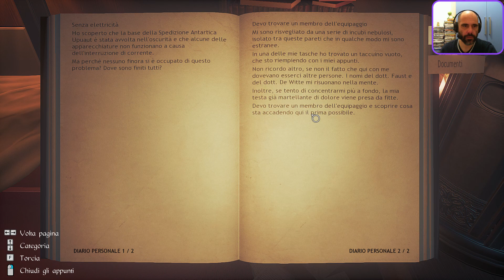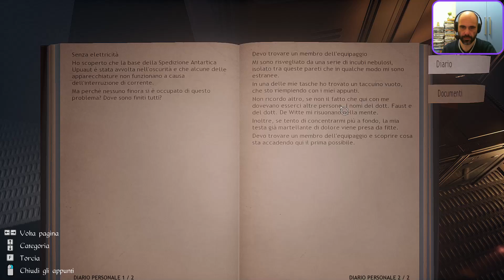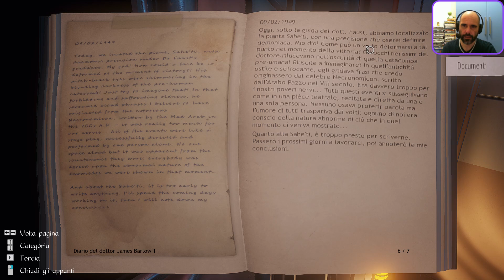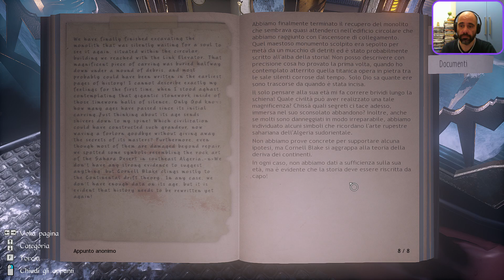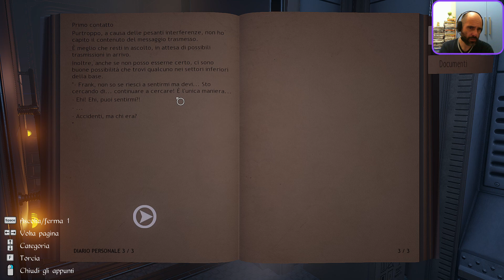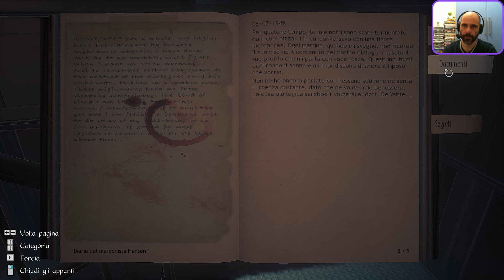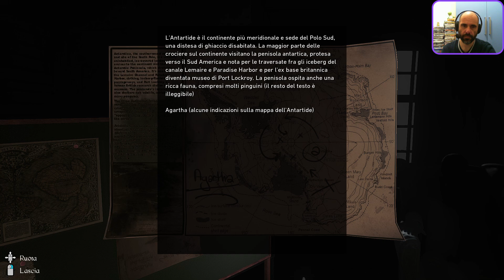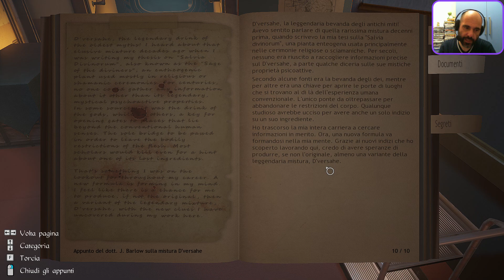Strane creature "surgelate" e un misterioso gatto ! E' realtà o allucinazione?! - "CONARIUM"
||| Ciao bella gente! Vi ricordo che potete iscrivervi gratuitamente al mio canale per rimanere sempre aggiornati sui miei contenuti, basta soltanto il tempo di un "clic" :)
Se gradite ciò che pubblico mettete pure il vostro preziosissimo "mi piace" e lasciate un commento sotto al video se vi va, grazie di cuore! :D |||

Se ne avete la possibilità e volete supportarmi per far crescere qualitativamente il canale, potete farlo offrendomi un caffè☕ (o anche due , io amo il caffè :D ) tramite una donazione con Paypal ,sopra c'è il link per scrivere anche il vostro messaggio e nominativo in modo da ringraziarvi personalmente in uno dei miei video .
Grazie della vostra generosità ,Ve ne sarò immensamente grato!

Conarium è un'inquietante avventura lovecraftiana che narra le peripezie di quattro scienziati e dei loro sforzi per superare quelli che normalmente consideriamo i limiti invalicabili della natura. Ispirato al romanzo "Alle montagne della follia" di H.P. Lovecraft, ma ambientato principalmente dopo la storia originale, il gioco ci cala nei panni di Frank Gilman, risvegliatosi in una stanza inondata di strani rumori pulsanti.
Motivi luminosi scorrono sulle pareti come in un'inquietante danza macabra, proiettati dal misterioso dispositivo sul tavolo. Senza alcun ricordo tranne il fatto di trovarci nella base antartica di Upuaut, ci inoltriamo nelle stanze buie nella certezza che qui è accaduto qualcosa di terribile. In qualche modo, l'assenza di ricordi in grado di farci da guida porta uno strano senso di vulnerabilità, una sensazione allo stesso tempo aliena e familiare di appartenere a un improbabile tutt'uno... Presto scopriremo di aver utilizzato un dispositivo durante la spedizione, di essere morti e poi tornati, leggermente cambiati, per raccontare di strani ricordi e strani luoghi. E ci domanderemo se abbiamo perso qualcosa d'importante o acquisito qualcosa di sinistro...
Esplora la base antartica tormentato da sogni e visioni. Studia gli indizi e sblocca i segreti mentre eviti a ogni costo le macabre creature nei dintorni.
Caratteristiche principali:
Una storia lovecraftiana avvincente e piena di suspense, ricca di segreti e chicche per gli appassionati.
Grafica inquietante e spettacolare con Unreal Engine 4.
Finali multipli.
Una colonna sonora ammaliante e d'atmosfera.